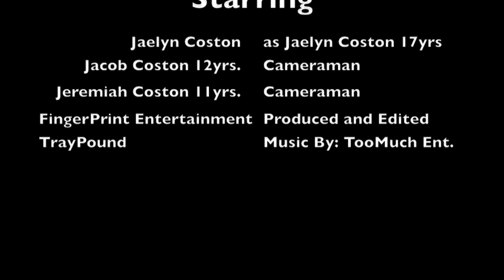Jaelyn Balling.mov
Jaelyn Coston Balling Out Of Control